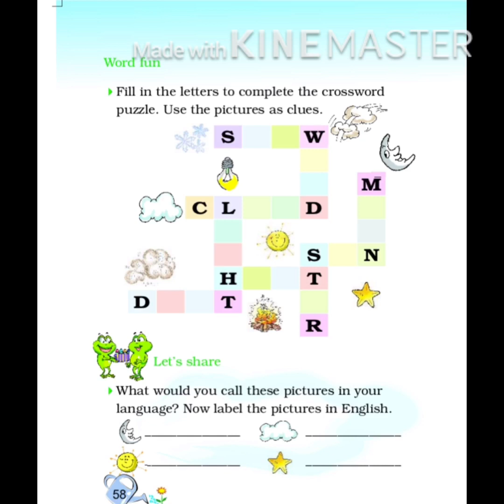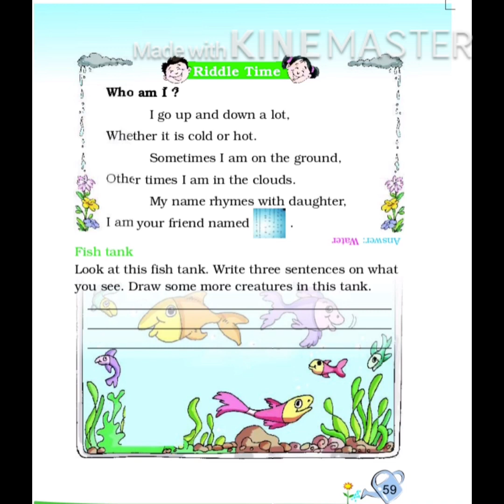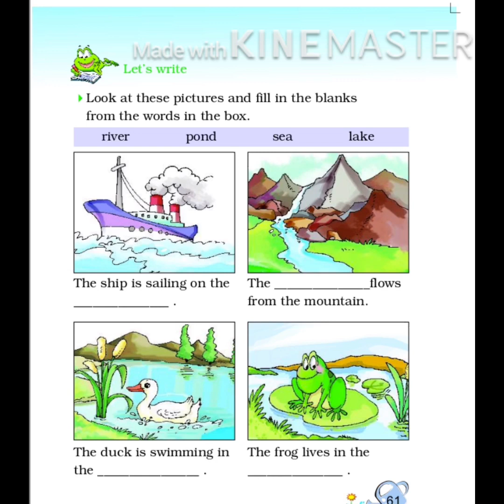Grade-2 English unit-4 poem - Activity session